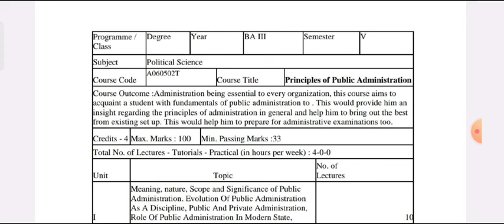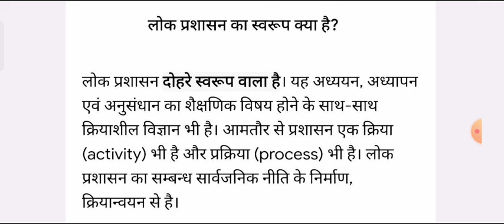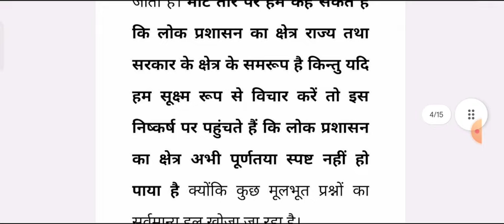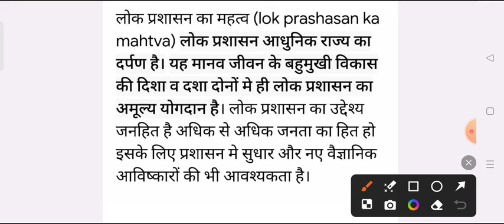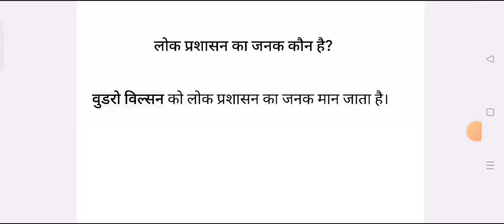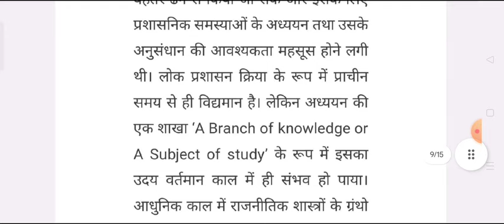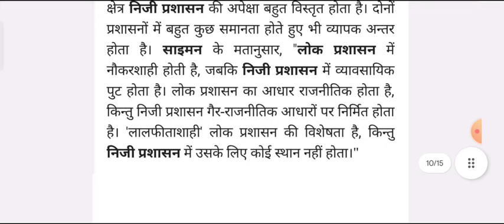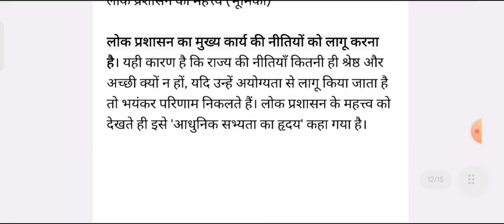Political Science Paper-2 B.A 5th Semester Important Question Answer 2024-25 | rajniti shastra